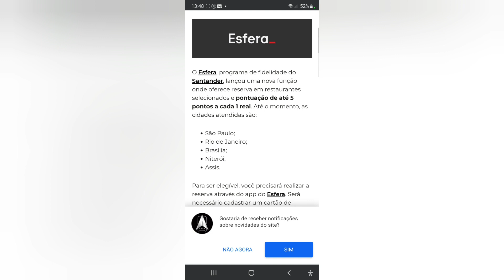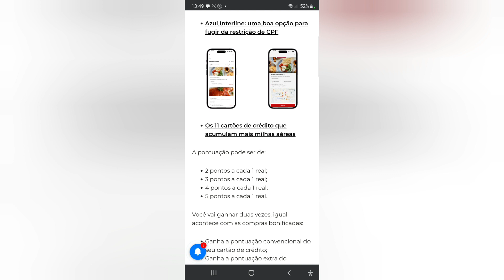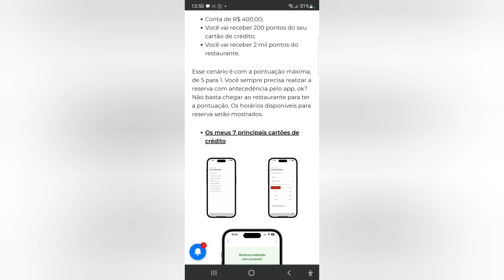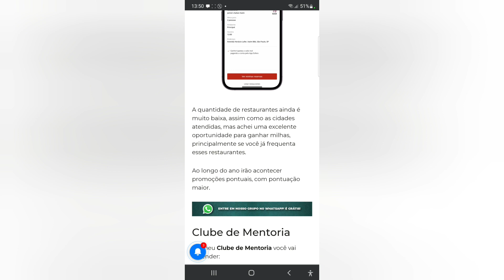Santander Esfera oferece até 5 pontos a cada 1 real em restaurantes🤣